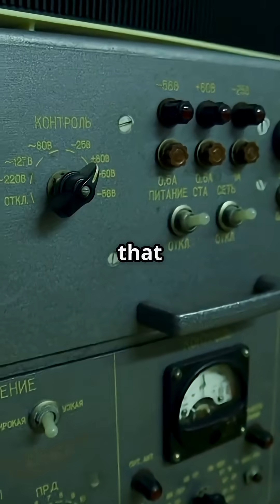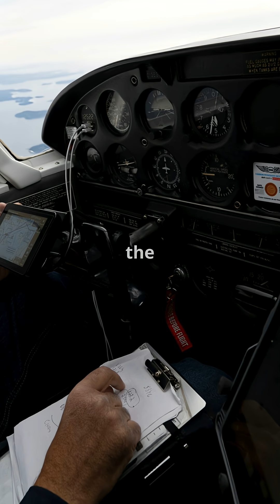HF vs SATCOM: Why Pilots Still Rely on Both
Pilots still tune into crackly HF radios when crossing oceans. 📡✈️ These signals bounce off the ionosphere, carrying voices thousands of miles where satellites and VHF can’t always reach. Old-school tech, but still the safety net for long-haul flights over the Atlantic and Pacific. Is HF radio a relic… or the most underrated lifeline in aviation?